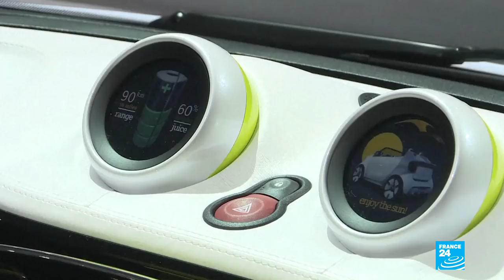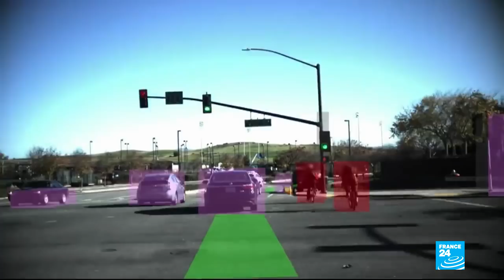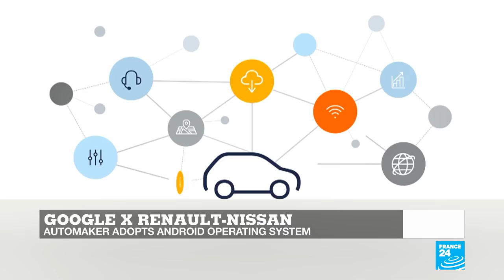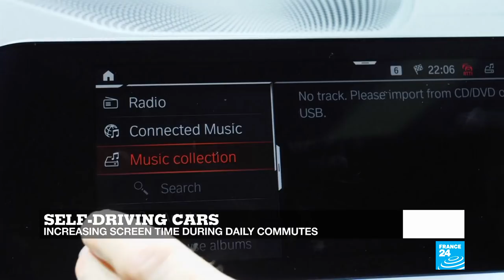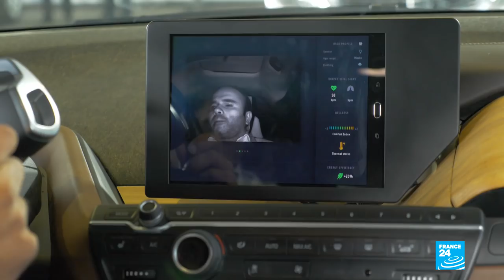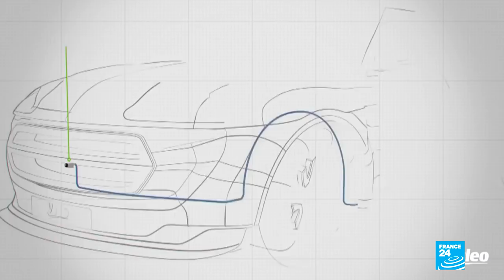2018 Paris Motor Show: Towards an electric and autonomous future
This week, we bring you a special edition of Tech 24 from the 2018 Paris Motor Show. As electric cars and autonomous vehicles take centre stage, we tell you how tech giants and start-ups alike are looking to get into the auto industry and help design the car of the future.